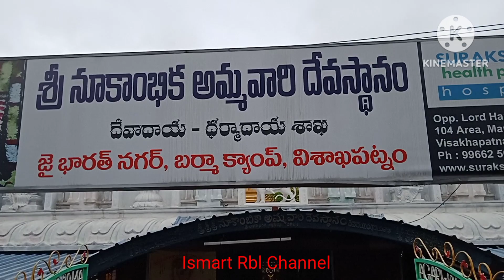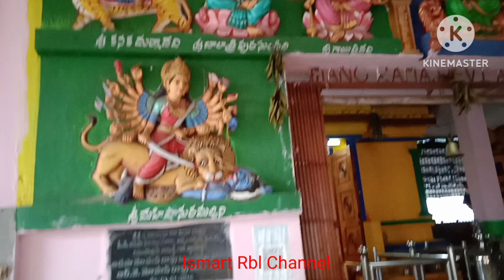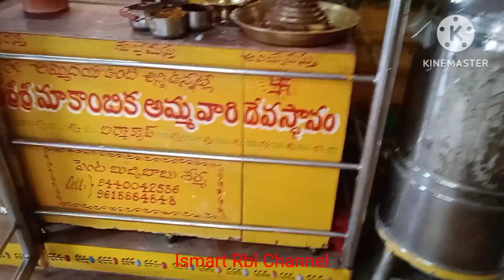Sri Nookambika Ammawari Temple, Jai Bharat Nagar, Burmacamp, Visakhapatnam.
ThankQ very much Ismart Rbl Channel